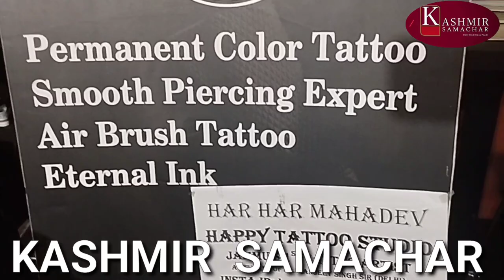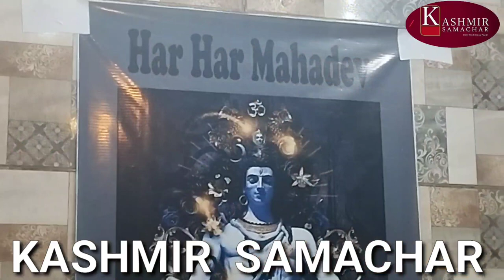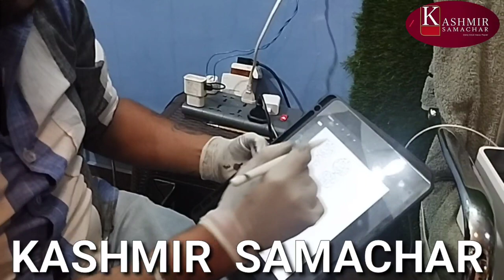Meet Jammu's First Tattoo Artist - A Pledge of 101 Free Tattoos this Sawan